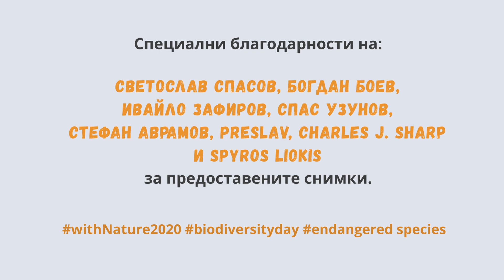Къдроглавият пеликан - летящ рошав гигант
Пеликаните са едни от най-забележителните съвременни видове, които напомнят за динозаврите, но и демонстрират как общите природозащитни усилия могат да помогнат за опазването на вида.